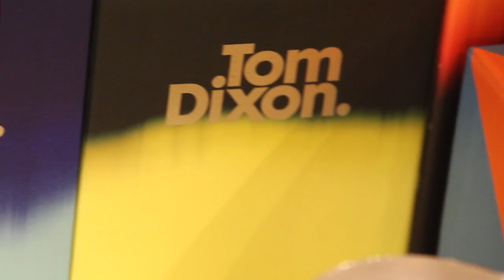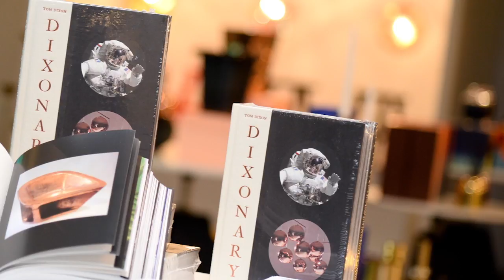Designer TOM DIXON | Interview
Tom Dixon, Macau